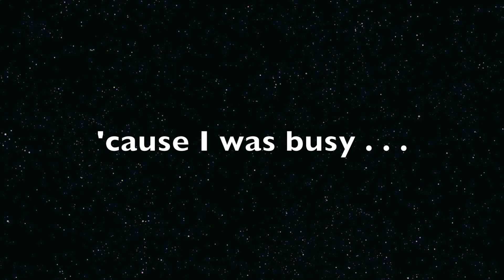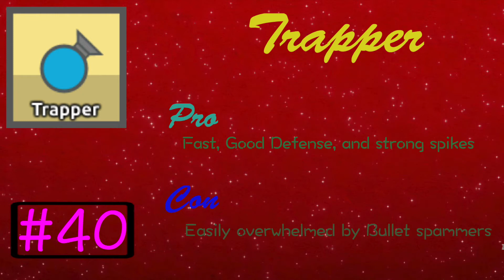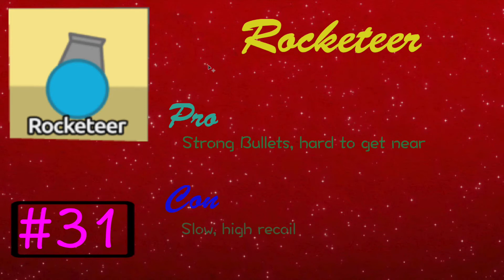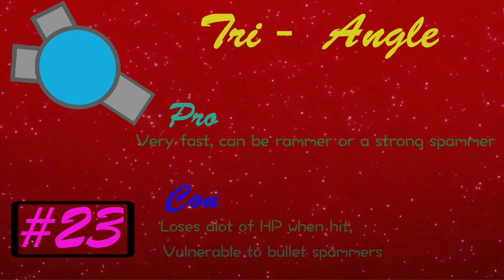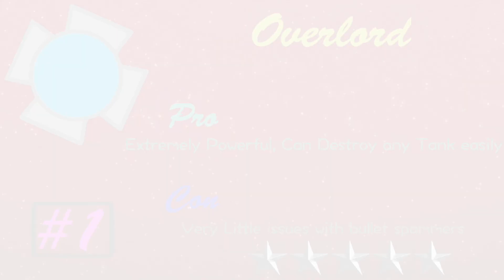Diep.io // Ranking the Classes/Upgrades from Worst to Best // 2018 (Updated)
Have you ever wondered what are the best and worst tank in Diep.io? In this video, i'll show you my personal opinion in ranking the tanks/classes/upgrades in diep.io from worst to best to help you figure out what tanks you should avoid and which you should use.

Classes/Tanks:

Level 0 - Basic Tank
Level 15 - Machine Gun, Twin, Flank Guard, Sniper
Level 30 - Destroyer, Gunner, Twin Flank, Quad Tank, Triple Shot, Smasher, Auto 3, Tri Angle, Trapper, Hunter, Overseer, Assassin

If you Enjoyed the Video, Subscribe to the Channel for more, Trolling, World records, top 5 glitches in diep.io and mope.io, Top 5 Highest Scores in Diep.io and Moomoo.io and Mope.io.